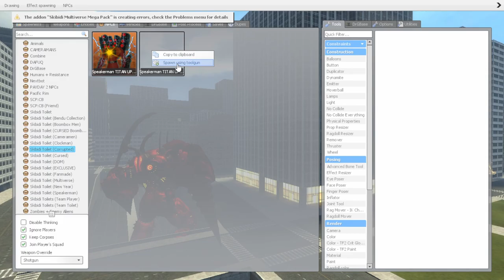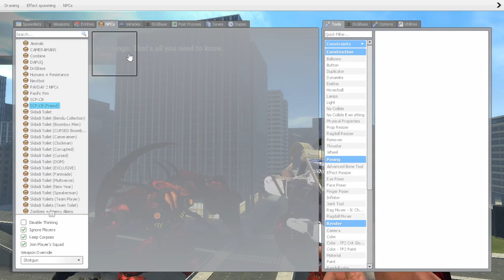all upgraded skibidi toilet and all titan drill man battle in garry's mod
In this video, all upgraded skibidi toilet and all titan drill man battle in garry's mod
The upgraded titan is a huge improvement over the old version and is sure to make your day! Titan is a character that has been upgraded with a new look and some new features.
He's become more powerful and is now able to fight on even the most difficult levels in Garry's Mod.
Clock man has also been upgraded, with a new look and new features that make him more powerful than ever before.
If you're a fan of Garry's Mod, then you should check out this new toilets added to the game!
The titan is a huge upgrade over the old clock man, and is sure to make your day!
loaded with features and filled with laughs, this is one video you won't want to miss!

This garrys mod video is a must-see for any fan of the popular video game as these celebrities battle it out to see who can flush the toilet the fastest! In this epic and hilarious Garry's Mod showdown, get ready to witness the ultimate All-Star Battle in the wacky world of Skibidi Toilet!

. In this immersive gameplay, you'll encounter a star-studded cast of characters from all walks of life, each armed with unique plunging prowess. From the fearless plumber to the valiant superhero, everyone is eager to flush out the competition and claim toilet supremacy!

Watch in awe as these All-Stars collide in chaotic and unpredictable battles, where precision, strategy, and a touch of madness reign supreme. Will the resilient plumber unclog the path to victory, or will the explosive superhero hurl plungers to conquer the contest? With stunning Garry's Mod visuals and a lively soundtrack, this Skibidi Toilet Showdown promises to keep you on the edge of your seat. So buckle up, hold on to your plungers, and prepare for a pulse-pounding experience!
This video is about How to Win at Garry's Mod: But It also covers the following topics:

DaFuqBoom NPC VS ALL SKIBIDI TOILET ARMY In Garry's Mod
titan clock man vs all skibidi toilet
new mecha corrupted tv man
evolution of new upgraded titan
all upgraded skibidi toilet
how to win in garry's mod
DaFuqBoom

Video Title: all upgraded skibidi toilet and all titan drill man battle in garry's mod

✅  About ZGAMER.

Our channel has something for everyone. We're here to provide videos with the latest games.
That entertains you. Let's Play: We break down gameplay and overall enjoyment to help you.
Find your next gaming obsession. Get ready to embark on an epic gaming journey with us.
Whether you're a casual gamer, a competitive pro, or just someone who loves gaming culture,
ZGAMER is your home for all things gaming. Let's play, learn, and grow together in video games! 🎉🎮🌟

so you never miss an exciting update from ZGAMER!
Thanks